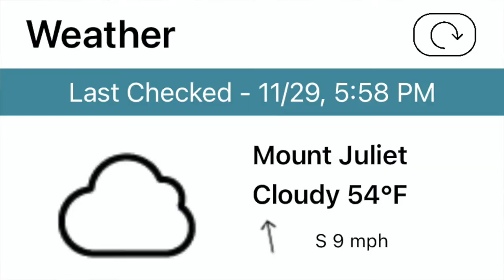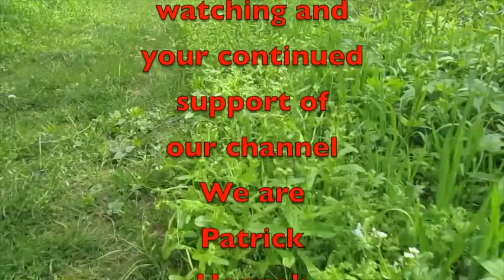Zoleo Updates for 2022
In this video, I go over all of the significant updates for Zoleo for late 2022. I think it has made this a top-notch satellite communicator.